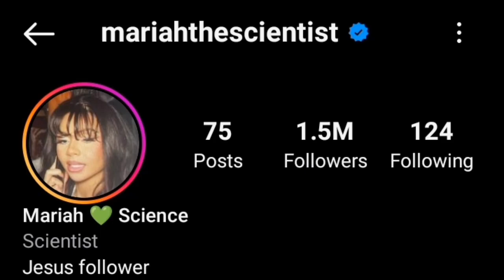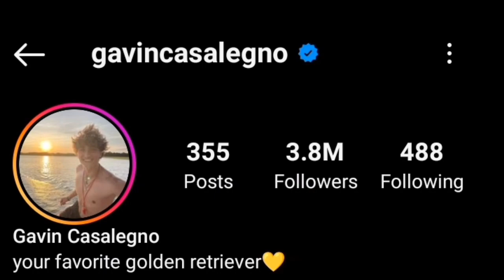Mariah The Scientist Vs Gavin Casalegno Lifestyle Comparison